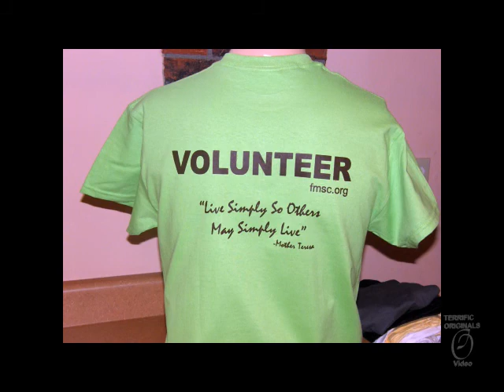School Spiritwear and Logos Ottawa IL 7-30-12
This week has tee shirts for school teams, as well as embroidered polos for schools and businesses. You'll also see an embroidered blanket, and cap.